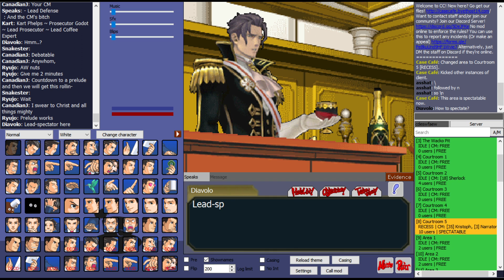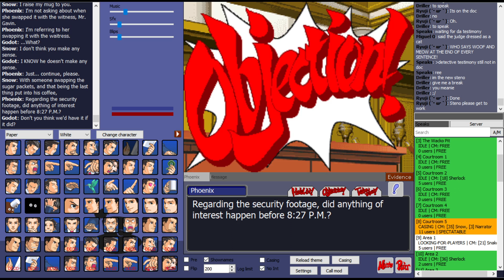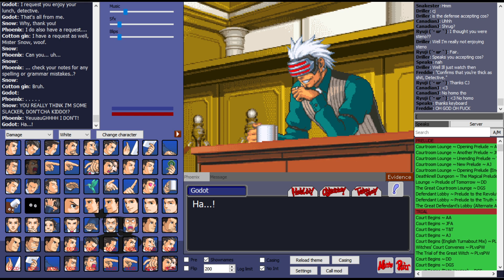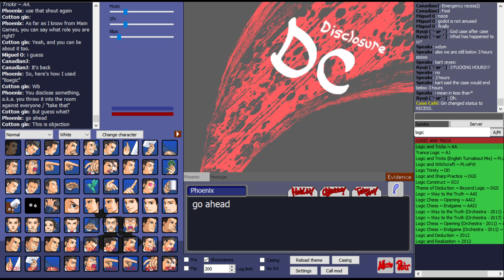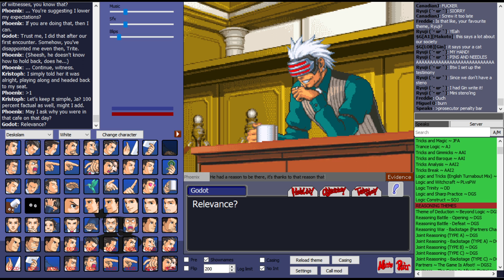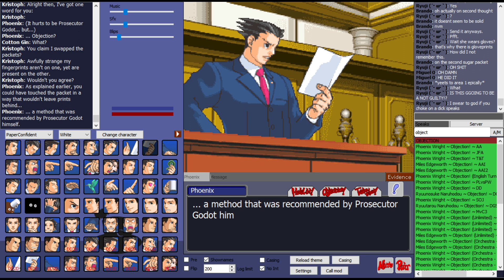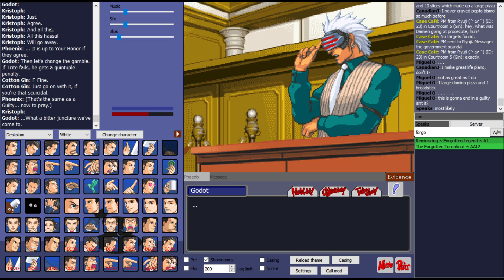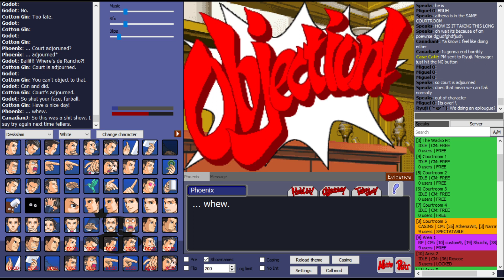Attorney Online | The Turnabout Up North | Case Café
phoenix defense man dewfends after momnths again against a godot man hooray